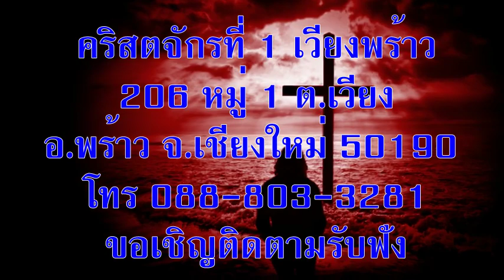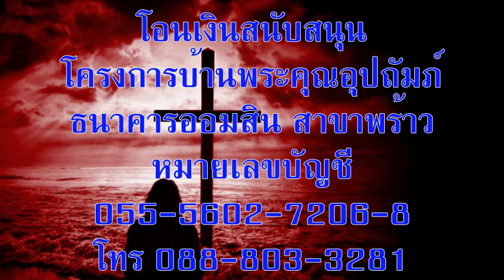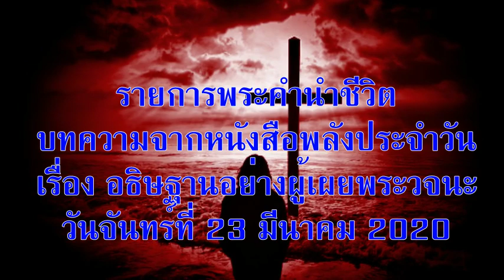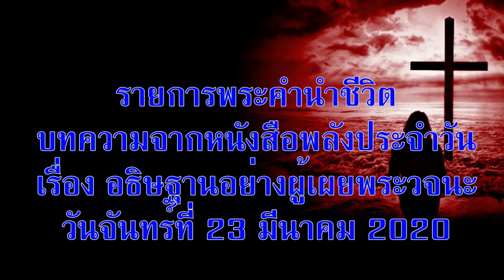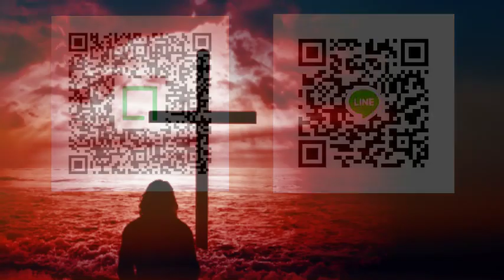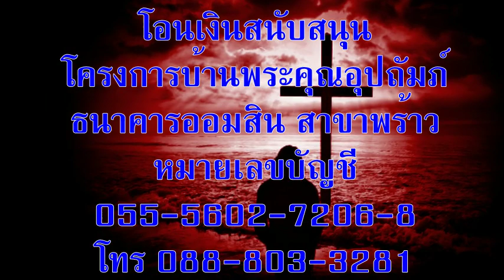วันจันทร์ที่ 23 มีนาคม 2020 อธิษฐานอย่างผู้เผยพระวจนะ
วันจันทร์ที่ 23 มีนาคม 2020
เรื่อง อธิษฐานอย่างผู้เผยพระวจนะ

เตรียมจิตใจ:
คิดถึงผู้ที่คุณเคยเรียนรู้เรื่องการอธิษฐานจากท่านขอบคุณพระเจ้าสำหรับท่านเหล่านั้นและขอพระเจ้าทรงอวยพรท่านมีใครไหมที่คุณจะอธิษฐานหนุนใจเขาในสัปดาห์นี้?

“แล้วข้าพเจ้าก็หันหน้าไปหาพระเจ้าองค์เจ้านายแสวงหาด้วยการอธิษฐานและการวิงวอน” ดาเนียล 9:3

สำรวจและใคร่ครวญ:
คุณพร้อมที่จะดูวิธีอธิษฐานอย่างผู้เผยพระวจนะหรือยัง? เริ่มด้วยการอ่านพระวจนะตอนนี้อีกครั้ง สังเกตสิ่งที่ดาเนียลพูดเกี่ยวกับพระเจ้าและสิ่งที่เขาพูดเกี่ยวกับประชาชนของพระเจ้าซึ่งค่อนข้างแตกต่างความบาปทำให้ต่ำลงแต่ความรักและความสัตย์ซื่อของพระเจ้าโดยไม่คำนึงถึงมันนั้นแสนวิเศษ

ทำไมคุณอธิษฐาน? การอธิษฐานของดาเนียลมาจากการสืบค้นพระคัมภีร์และตระหนักถึงความบาปและความรักที่มีต่อประชาชนของพระเจ้าทำให้อธิษฐานเผื่อพวกเขา (ข้อ 2,3)

คุณเริ่มต้นการอธิษฐานของคุณอย่างไร? ดาเนียลเริ่มต้นด้วยการสรรเสริญเรากำลังอธิษฐานต่อพระเจ้าผู้ทรงพระชนม์ (ข้อ 4)

เมื่อคุณสารภาพบาปคุณซื่อสัตย์และเจาะจงเหมือนดาเนียลหรือไม่? (ข้อ 5-11) การสารภาพผิดที่แท้จริงค้องการการรับรู้ทางจิตวิญญาณและความอ่อนน้อมถ่อมตนเราอาจจำเป็นต้องขอพระเจ้าที่จะแสดงให้เราเห็นถึงสิ่งที่เราต้องกลับใจ

คุณทูลขอพระเจ้าสำหรับอะไร? ดาเนียลทูลขอพระเจ้าที่พระองค์จะทรงเป็นและทรงทำให้พระสัญญาที่พระองค์ทำผ่านเยเรมีย์ (ข้อ 15-19) สำเร็จ และดาเนียลยังใช้วลีต่างๆจากบทเพลงสรรเสริญกฎบัญญัติและผู้เผยพระวจนะอื่นๆในการอธิษฐาน

ตอบสนอง:
ให้เราทำตามรูปแบบการอธิษฐานของดาเนียล วันนี้หัวใจของคุณเป็นอย่างไร? คุณต้องการอธิษฐานต่อพระเจ้าเกี่ยวกับเรื่องอะไรบ้าง? อย่าดำดิ่งลงไปด้วยคำพูดที่ไม่คิด แต่ใช้เวลาสะท้อนถึงสิ่งที่คุณอาจจะพูดกับพระเจ้า

เชิญร่วมกลุ่มไลน์พระคำนำชีวิต